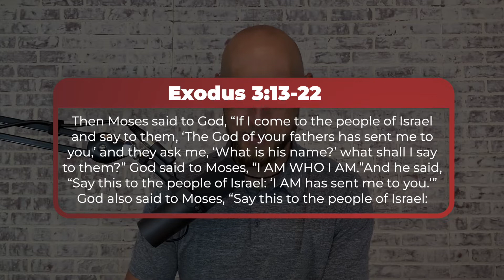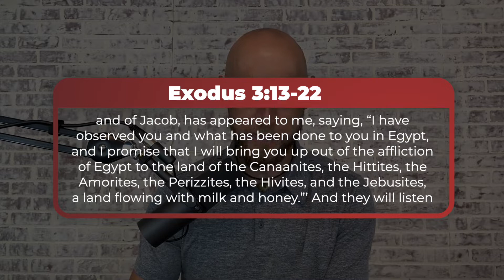Episode 14 | BECAUSE "I AM," YOU ARE | Exodus 3:13-22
It is only a reasonable response to ask the credentials of the one asking something of you, but what happens when that SOMEONE is God Himself? Join the marvelous journey of God revealing His name and character. Watch out...the implications will forever change the life of one willing to surrender to the I AM for truly, it is only when we know WHOSE we are that we will know WHO we are.

About: The INTO YOUR BIBLE Podcast dives into God's Word with a passion to understand the heart of God as revealed in the details of the Scriptures. Using both exegetical and topical studies, the pursuit is not primarily a greater intellectual knowledge of God but a deeper intimacy with God. Here we seek a generation who loves the Word of God and the God of the Word!

🗓 Release Date: Monday, August 1, 2022.